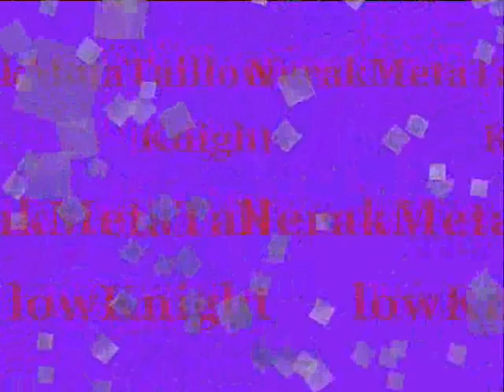NOWTAILLOWMETA_0001.wmv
video made sometime ago 3year process

Taillow & Meta Knight's Fear